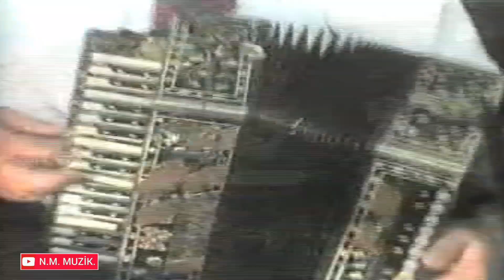7. Qoşanağara ifaçısı Məharətin oğlunun toyu. Xanlar Cəfərov Qarmon. Rəşad. Vaqif. İlham. Mehman.